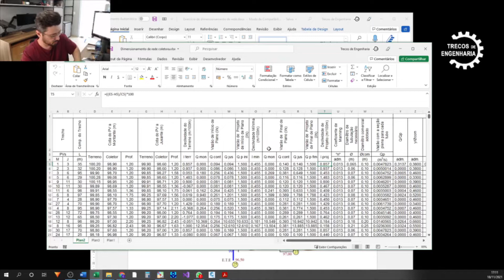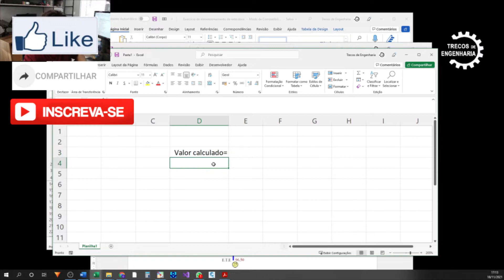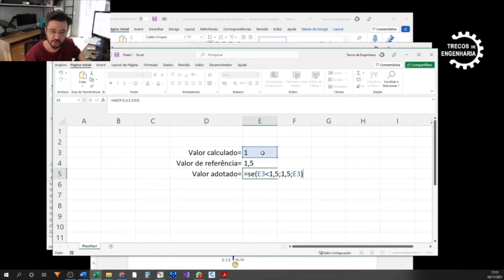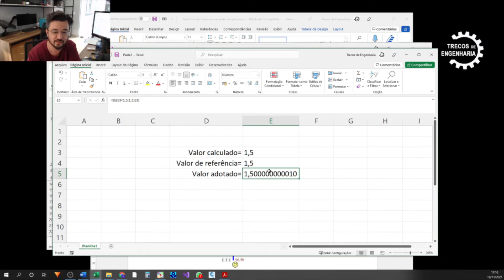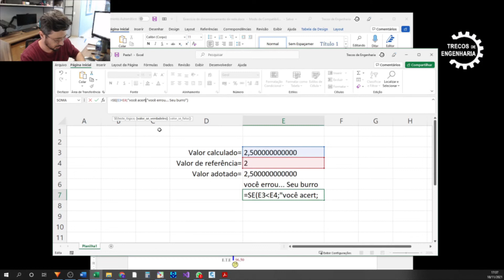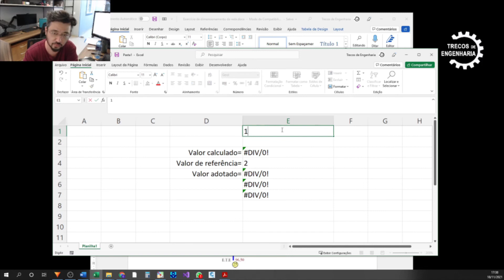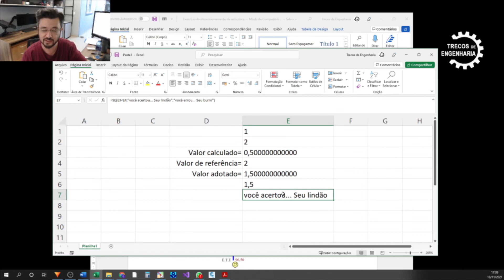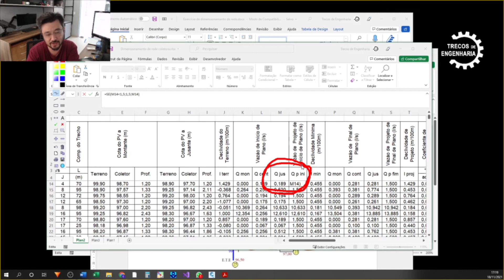Função SE do Excel para Engenharia – Como usar a fórmula SE do Excel na Engenharia. Exemplos e dicas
Obrigado pela confiança em meu trabalho. Meu Instagram... nos vemos lá:
Como usar a função SE do Excel na engenharia. Aprenda uma fórmula poderosa do Excel, aplicada à engenharia. POde ser usada no dimensionamento de vários tipos de estruturas.
Meu Instagram... nos vemos lá:
Os links dos demais vídeos estão abaixo:
Quantificação de Esgoto para Projetos. Primeiro e talvez mais importante passo de um projeto de SES